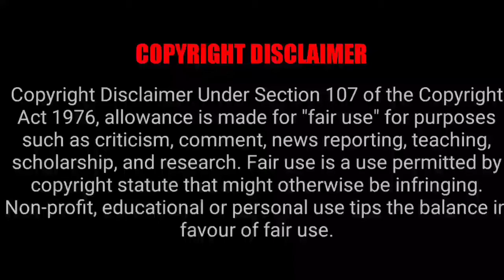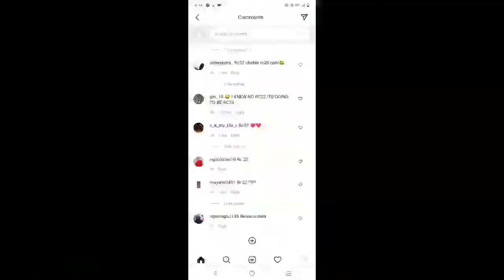Rc22 not releasing in February || Shocking reason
queries.   solved

1)user's choice tournament gameplay
2)rc20,user's choice tournament rc20
3),rc20 user's choice tournament
4),user's choice tournament gameplay
5),real cricket 20 user's choice tournament
6),real cricket 20 user choice tournaments
7),rc20 user's choice tournaments
8)full information
9),real cricket 20 new update full review,
10)rc20 user's choice tournaments has started full information
11),real cricket 20 user's choice tournaments full information
12),rc20 user's choice tournaments has started
13)rc20 users choice tournament
14),realcricketuserchoicetournaments,
15)rc 20 cricket game update
16),rc20 new update
17),newcricketgame
18)rc 20 update today,
19)rc22trailer
20),rc 20 update news,
21)rc20 update,
22)rc20
23),realcricket20
24)Rc22 teaser
25) Rc22 1st teaser
26) Rc22 2nd teaser